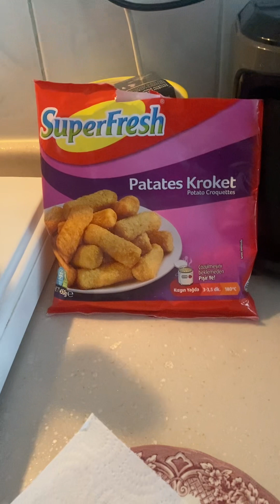patates kroket deniyorum 🥔 Ayça Zafer’le yemek tarifi 🥘 Bugün günlerden lezzetler 🍟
Patates
Superfresh